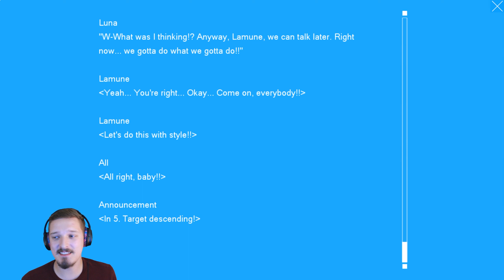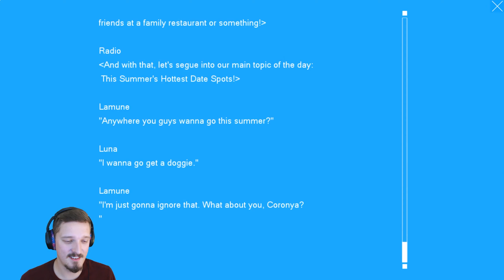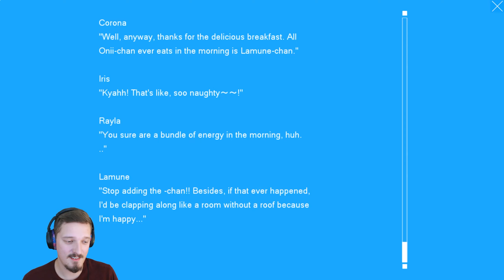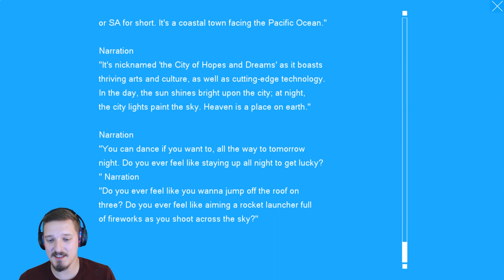Gas Gas Gas | Justin Tries Lamunation -International-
There's a lot to unpack here. Should I finish this one day?